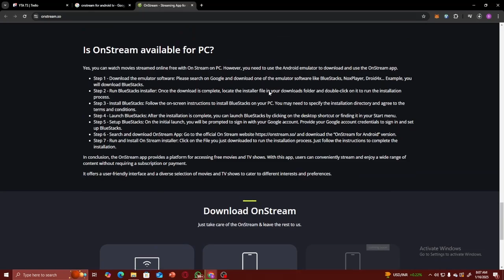How to Safely Get OnStream on Android TV in 2025 (FULL GUIDE!)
Looking to stream content using OnStream on your Android TV? This guide explains how to download and install the app for a seamless experience. Learn tips to fix streaming issues.

🛠️ Steps to download OnStream on Android TV
🔍 Tips for optimizing app performance
📈 Troubleshoot installation or buffering errors
📥 Enjoy your favorite shows on OnStream effortlessly